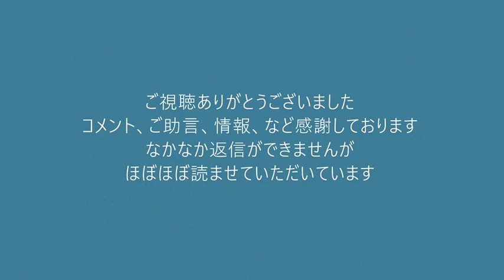日本政府、米豪に足並み揃え北京冬季五輪を外交ボイコットの方針／イラネチケーの今後 20211208